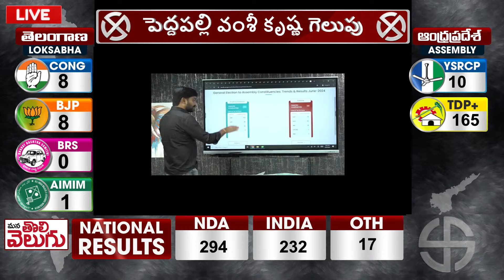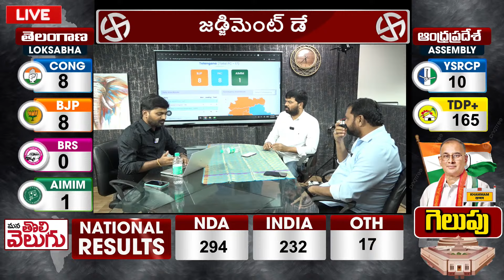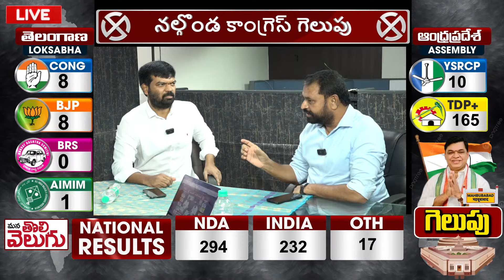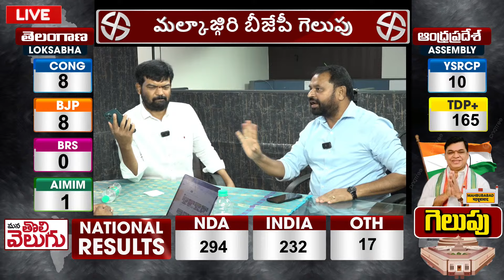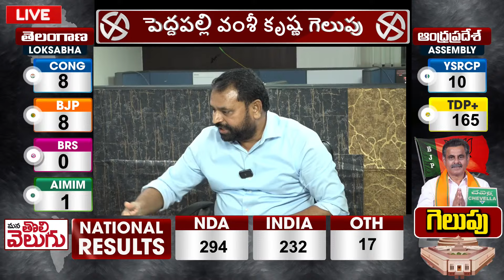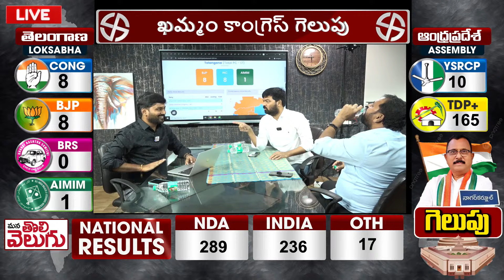బీసీ కులగణనపై పృథ్వీరాజ్ vs అద్దంకి బిగ్ డెబిట్ | Addanki vs Prithviraj | ManaTolivelugu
LIVE : Losabha Election Results 2024 | NDA vs INDIA | Mana Tolivelugu

మేడిగడ్డ పనులు ఆపండి! ముక్తకంఠంతో ముగ్గురు ఇంజినీర్లు.. | Rtd Engineers Exclusive Interview ;